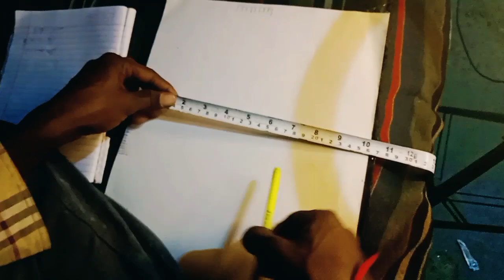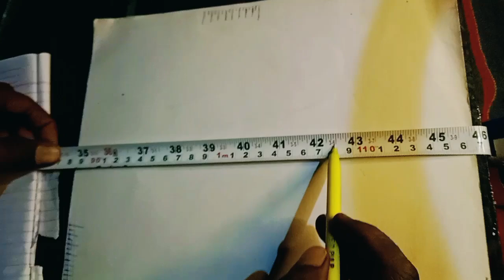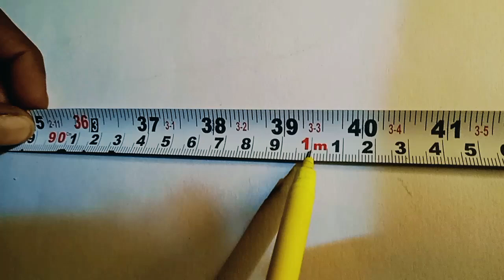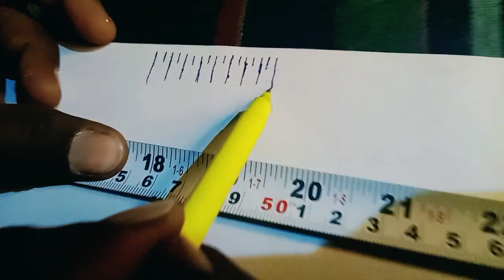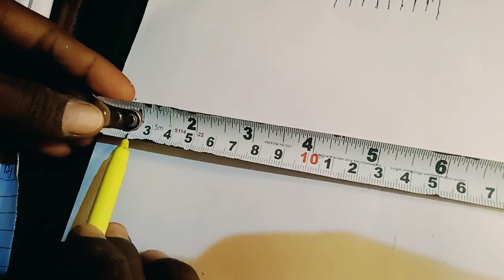inch tape ko kaise samjheinch tape detailsinch tape in english nameinch tape formulainch tape sizein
inch tape ko kaise samjhe
inch tape details
inch tape in english name
inch tape formula
inch tape size
inch tape measurement in hindi
...samajhna sikhe
...samjhna sikhe
...samjhana sikhe
...sikhayen

 इंची टेप को समझना सीखें

 इंची टेप को समझने का सही तरीका क्या है

 इंची टेप से नापी कैसे करते हैं

 inchi tape se napi karna sikhen

 inchi tap ko kaise dekhte hain

 inchi tap ko dekhna sikhen

 Aasan Tarika kya hai inchi tape ko sikhane mein

 fita ko sikhana

 Pita ko kaise samjhen

 inchi tap ka dekhne ka Sahi tarika

 inchi tap ko dekhna

 inchi tape ko kaise Samjha Ja sakta hai

 Ek Sut kitna hota hai

 1 mm kitna hota hai

 1 sentimeter kitna hota hai

 inchi tap se guniya nikalna

 Chhote Pita Se guniya nikalna

 guniya nikaalne ka Sahi Tarika kya hai inchi

 inchi tape ko samjhe Aasan tarike se

 guniya nikalna sikhen

 inchi tape ke madad se guniya kaise nikaalte hain

 inchi tape ko Aasan Tarika Se Samjhe

.  Rajmistri ko inchi tape Ke Liye video

inch tape details
inch tape formula
inch tape size
...samajhna sikhe
...samjhna sikhe
...samjhana sikhe
...sikhayen

inch tape details
inch tape in english

 measurement karna sikhe

 measurement Kaise

 measurement kaise kiya Jata Hai ine cheater ke madad

 naya Tarika sikhe inchi tape ke bare mein

 Ek suit kitna hota hai

 1 mm Kise Kahate Hain

 centimetre kitna hota hai

 1 sentimeter Kisko Kahate Hain

 1 meter nikalna

 meter Kaise

 meter sikhana sikhen

 meter dekhna

..  Meter Kaise

 1 meter nikalna

 10 meter kitne inch Hota Hai

. 50 meter kitne inch Hota Hai

 1 inch Mein Kitna Sut Hota Hai

 10 meter Mein Kitna inch

 Ek foot Mein Kitna Sut Hota Hai

inch tape details
inch tape formula
inch tape size
...samajhna sikhe
...samjhna sikhe
...samjhana sikhe
...sikhayen

inch tape formula
inch tape size
...samajhna sikhe
...samjhna sikhe
...samjhana sikhe
...sikhayen